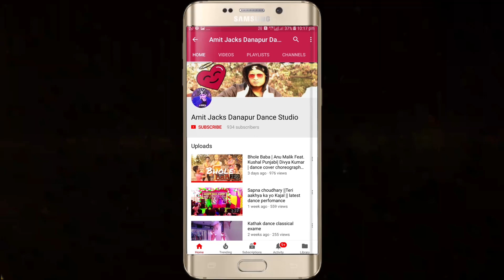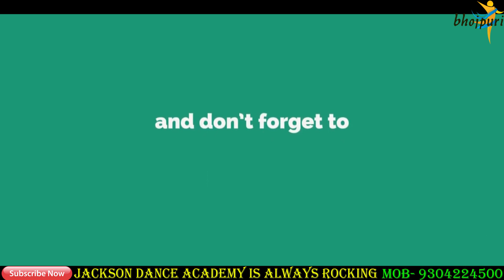Pawan Singh (पलंगिया सोने ना दिया) DANCE VIDEO - Mani Bhatta - Palangiya Sone Na - Bhojpuri Songs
This Is a Freestyle bhojpuri Video On " palangiya sone na diya "  song ..

Choreographed & Edited by amit jacks

Performed by :- mr.amit jacks & students...